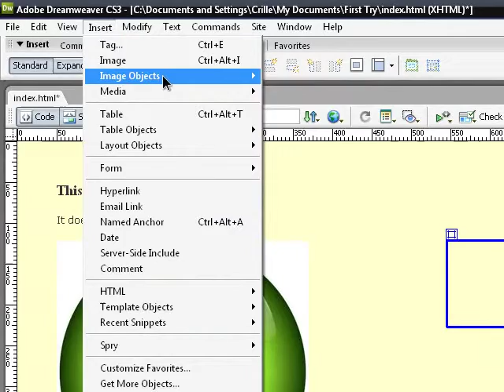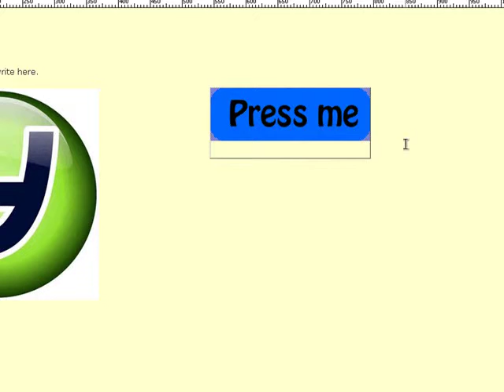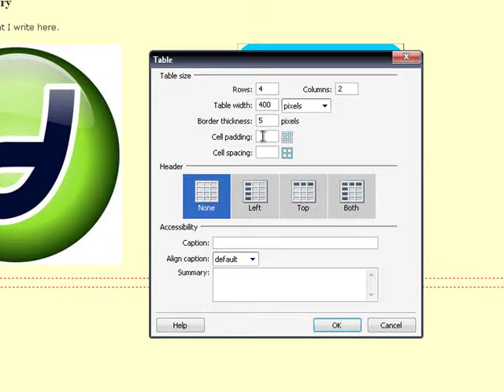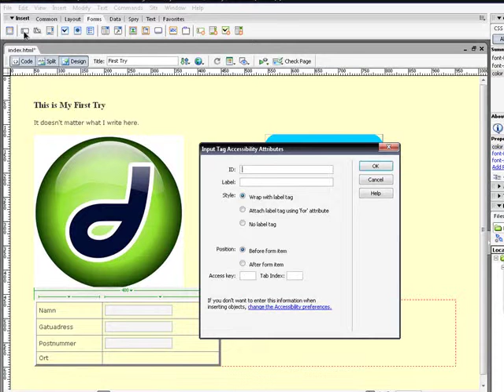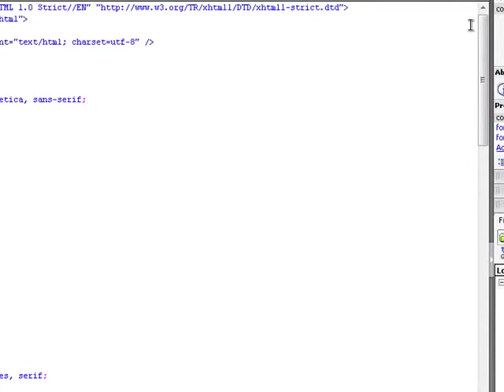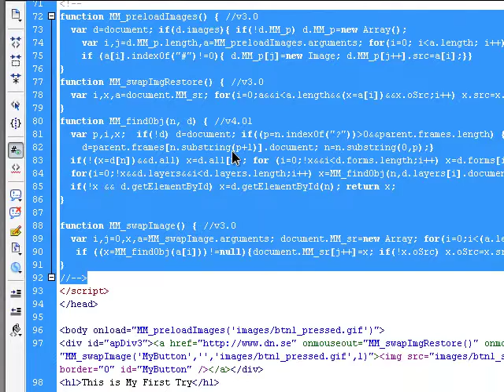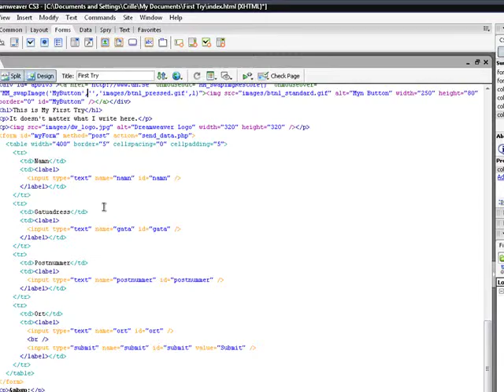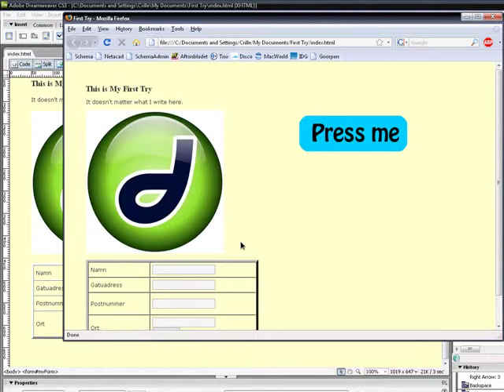Dreamweaver 5 Lankar Tabeller Formular